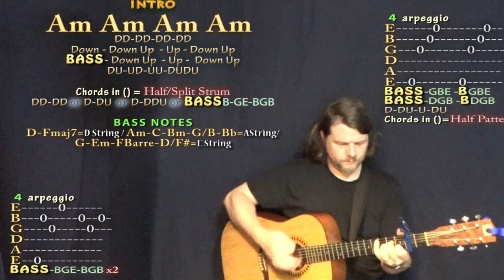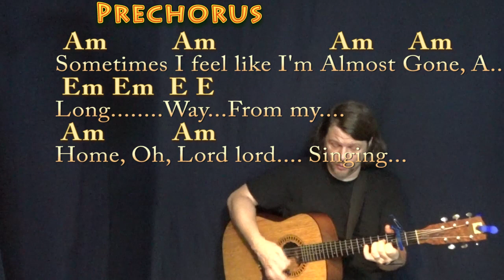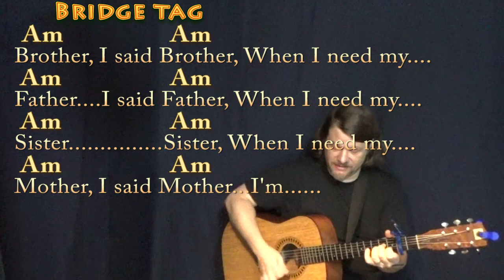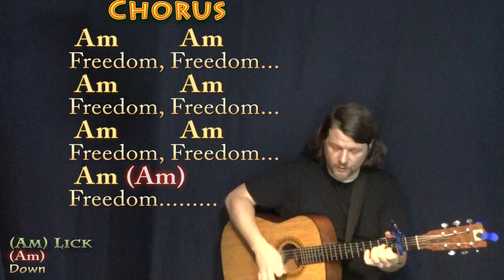Freedom (Richie Havens) Guitar Cover Lesson with Chords/Lyrics - Capo 2nd - 16th Strum - Munson